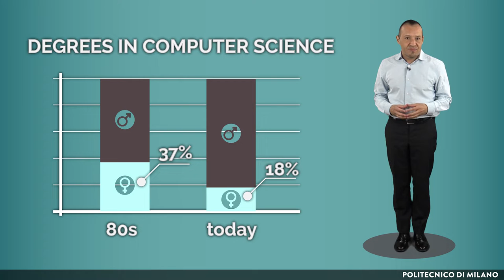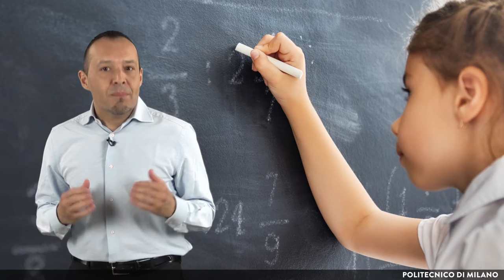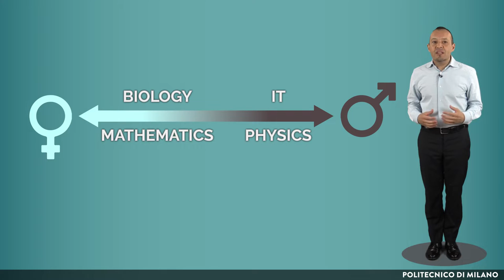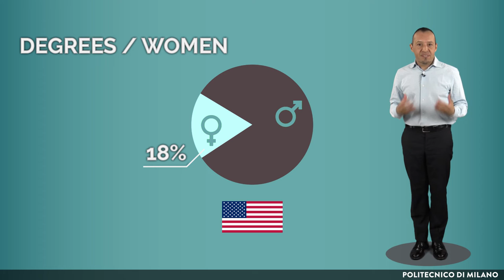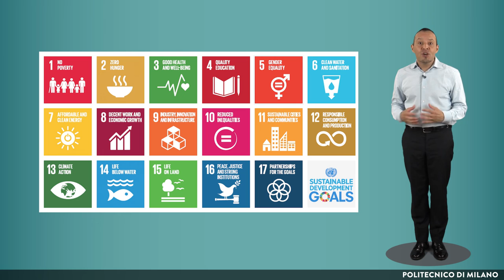The effect of discouragement on female talent in STEM context (Andrea Notarnicola)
This video is included in the MOOC Embracing Diversity published on POK in the framework of the project D-STEM funded with support from the T.I.M.E. Association